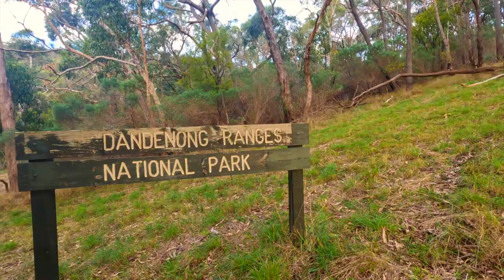Living In The Dandenong Ranges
I had the pleasure of living in the Dandenong Ranges for a short while. In my opinion it's one of the most spectacular places in the world.